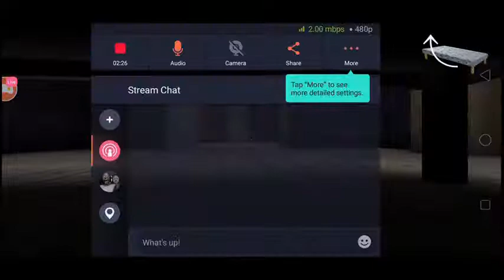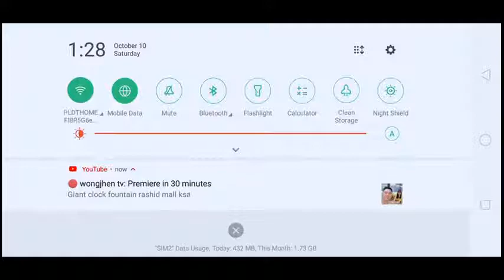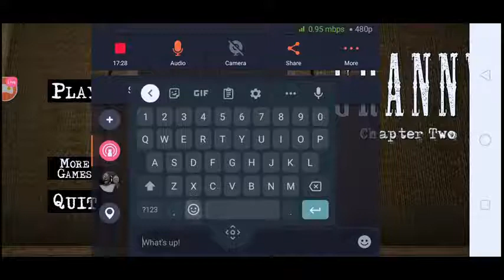Watch me stream Granny Chapter Two on Omlet Arcade!